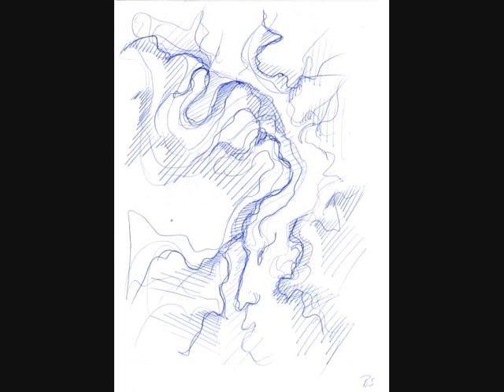Bernward Schäfers " The bubble "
Musik und Zeichnungen von Bernward Schäfers ( Paderborn )